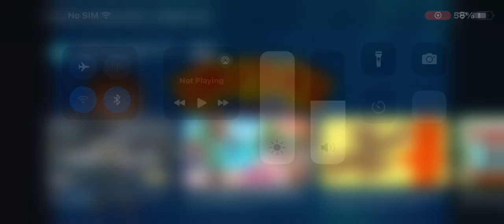club petz mystery mao - smyths toys